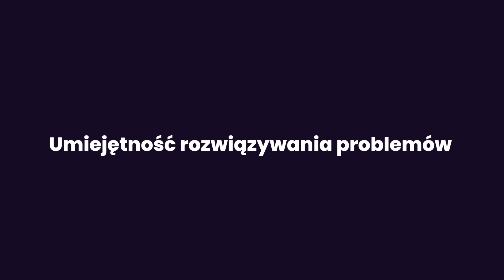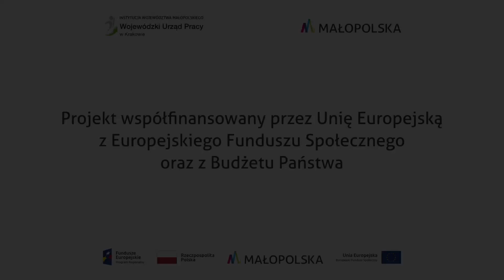MDU2023 W które umiejętności warto inwestować? [napisy]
Które umiejętności są szczególnie ważne w dzisiejszych czasach? Które warto rozwijać? Co liczy się dla pracodawców? Na te i inne pytania, w krótkim filmie z okazji Małopolskiego Dnia Uczenia się 2023, odpowiadają eksperci z Wojewódzkiego Urzędu Pracy w Krakowie: Adam Biernat, kierownik Zespołu Badań, Analiz i Programowania Rynku Pracy oraz Ewa Bodzińska-Guzik, doradczyni zawodowa.